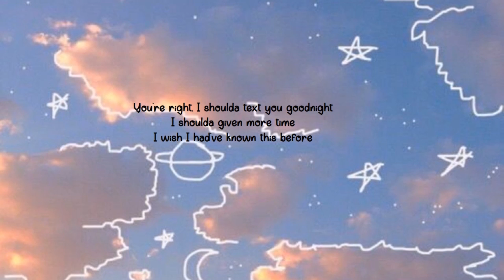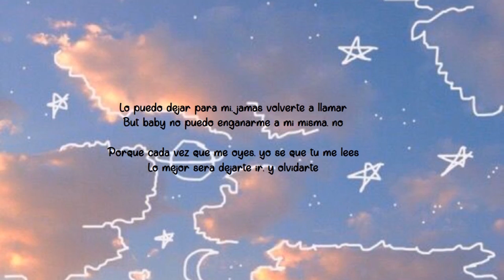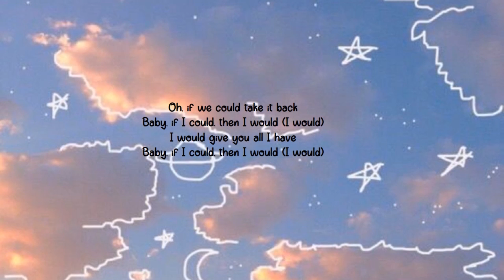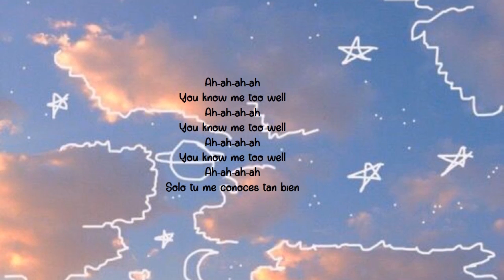[Karaoke] Know Me To Well - New Hope Club | EDM VERSION